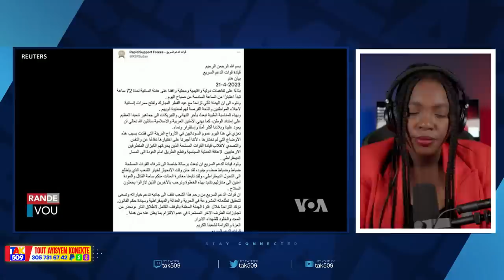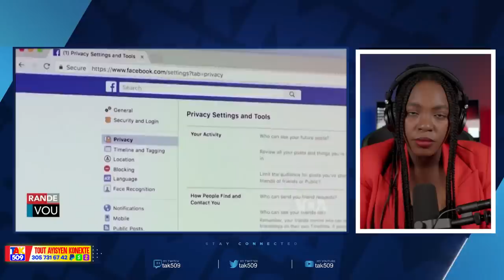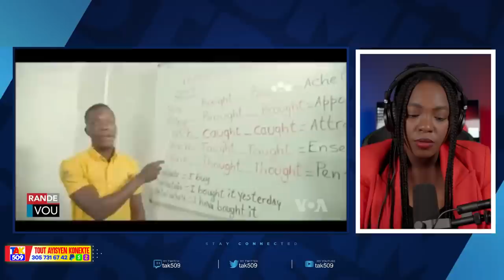Ti makak kwaze ak Bawon..Marco Souke peyi a..Plis pase 40moun mouri sous matla /Fouco